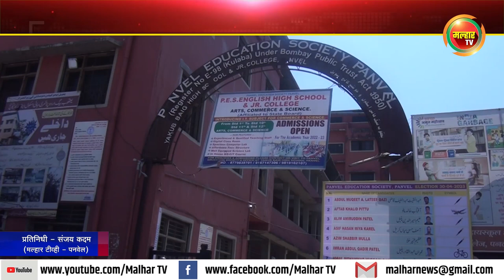पनवेल एज्युकेशन सोसायटीच्या निवडणुकीत सामाजिक कार्यकर्ते व माजी अध्यक्ष इक्बाल काझी पॅनेलची बाजी !